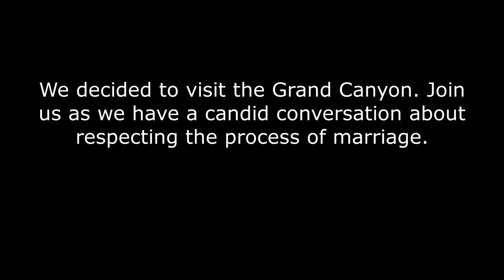How to Respect the Process of Marriage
During this episode Derrick and Sonya celebrated their 25th anniversary in Las Vegas. While in Vegas, they visited the Grand Canyon and during that time they had a candid conversation about marriage and why people don't respect it. Find out how to respect your marriage in this Vlog. The Marriage Menders provides support for individuals, couples, marriages and families. This is done through counseling, conferences, retreats and seminars.